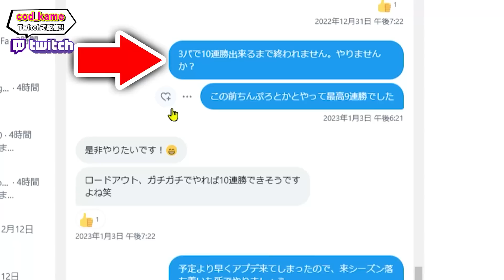この方法は広めたら流石に炎上するか...ww レジェンド帯で○○したら初心者でも勝率100%なるやん。【CODモバイル】〈KAME〉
～ゲーム設定～
端末/iPadpro11　4本指　指サックあり